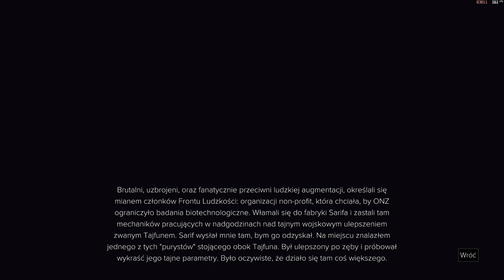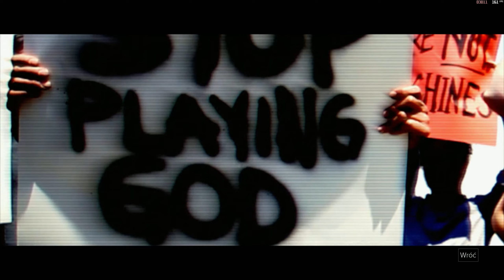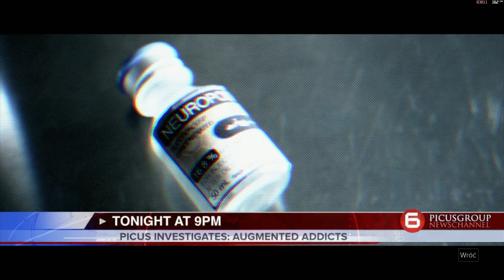Deus Ex: Mankind Divided - ADD-ON Movies | gameplay on RX 6600 XT, Ryzen 5950X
trainer use:
Deus Ex Mankind Divided v1.0-v1.17 Plus 18 Trainer - FLiNG

AMD drivers: 22.5.2
Windows 11 Pro:  21H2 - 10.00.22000
resolution: 2560 x 1440, 144Hz
RIS: on - 60%

hardware details:
AMD Radeon RX 6600 XT @OC 2700 MHz / 2290 Mhz
Ryzen 5950X, Asus TUF Gaming X570-Plus
32 GB RAM 3600MHz - 18/19/19/39/58/1T - Wilk Elektronik